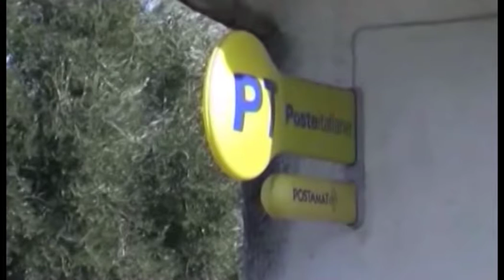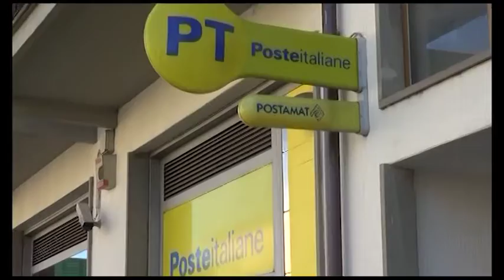“Poco personale e troppo lavoro", la denuncia di Uilposte